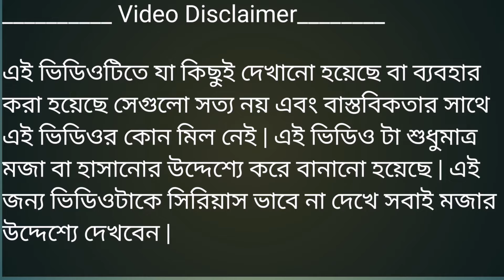শীতে হাসিনার সংসারে অভাব | Modi And Hasina Funny Video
__________ Video Disclaimer________